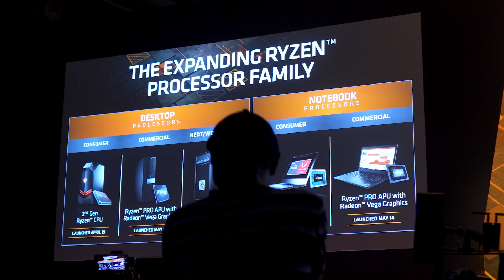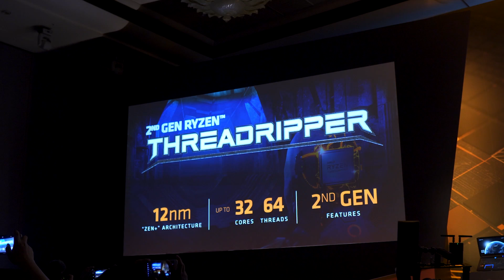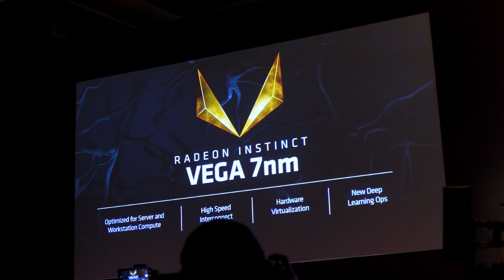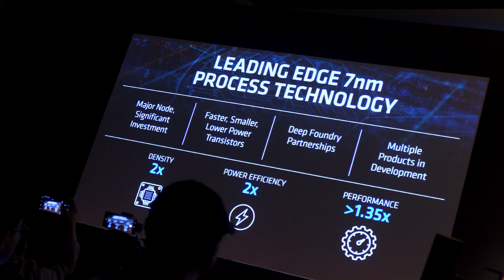AMD 7nm GPU News! 32 Core Threadripper! Vega 56 Laptop!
What do you think of the 7nm GPU news? Radeon Instinct? Vega 7nm? 32 Core Threadripper? Vega 56 Laptop? Anything we didn't mention in the video? Let's chat!

Big thanks to Wootware, Palit, Phanteks, & MSI Gaming for sponsoring our trip to Computex this year!